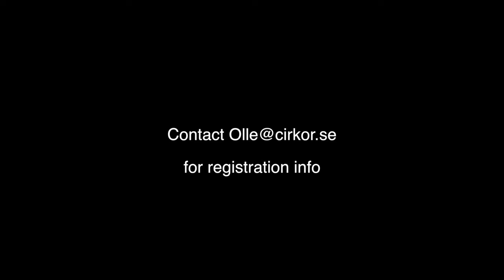IDEAS FOR PLAY - STOCKHOLM 2014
This is a commercial trailer, created to promote seminars in Sweden, but also serves as part of the IDEAS FOR PLAY series.